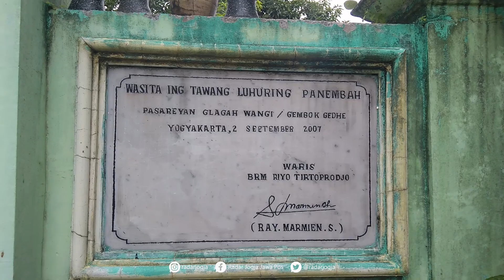DONI EKS VOKALIS SEVENTEEN: Mereka Punya Tempat Terbaik Di Sana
Windu Andi Darmawan atau kerap disapa Andi Seventeen meninggal dunia menyusul dua rekannya, Bani dan Herman Seventeen. Andi ditemukan meninggal Senin (24/12) setelah dua hari hilang diterjang Tsunami saat manggung di acara Gathering PLN, Tanjung Beach Resort, Pandeglang, Banten Sabtu malam (22/12).
Setelah disemayamkan di rumah duka Sedayu, Bantul. Jenazah Andi Seventeen dimakamkan di tempat pemakaman umum Glagah Wangi, Gembok Gedhe, Umbulharjo, Jogjakarta Selasa (25/12).
Andi merupakan anak pertama dari dua bersaudara. Kepergiannya tak hanya meninggalkan seorang istri, Dewi Sartika, dan tiga buah hatinya Resiva Kaila Putri Darmawan, 9, Ganesha Syufa Athallah Darmawan, 4, dan Ravindra Arsyaa Putra Darmawan yang masih berusia 11 bulan.
Dewi dan tiga anaknya selamat dari terjangan tsunami kala itu lantaran tidak ikut bersama Andi di lokasi konser. Ketika tsunami terjadi, Dewi berusaha menjangkau tempat yang tinggi. Agar selamat dari tsunami. (ega)
VIDEO: RIZAL dan SUKARNI MEGAWATI/RADAR JOGJA